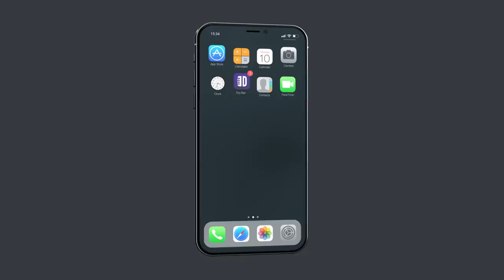When You're Older & Single. Mike Siegel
When You're Older & Single dating becomes a lot more difficult and awkward. Watch "Have Jokes, Will Travel" by Mike Siegel only